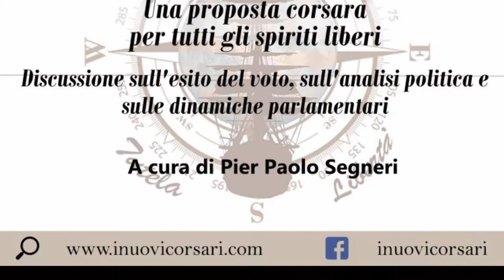Carlo Prinzhofer - "Rifondare la Politica" Tavola rotonda dei Corsari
Registrazione effettuata il 23 marzo 2018 presso il River Chateau Hotel di Roma

Tavola rotonda "Rifondare la Politica" organizzata da a cura di Pier Paolo Segneri.

Una proposta corsara per tutti gli spiriti liberi.
Discussione sull'esito del voto, sull'analisi politica e sulle dinamiche parlamentari.

Intervista a Carlo Prinzhofer.